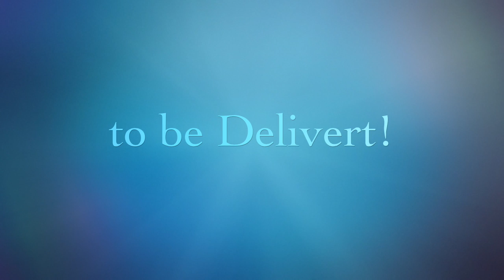Delivert Trailer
This video is about Delivert Trailer